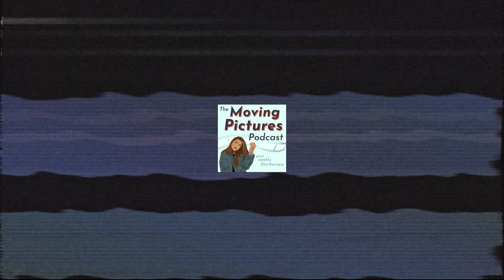Rebel Without A Cause / Bonnie & Clyde - The Moving Pictures Podcast Episode 3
This week I decided to talk about Hollywood Cinema in the 1950s and 1960s through the lens of two very infamous movies, Rebel Without A Cause (1955) and Bonnie and Clyde (1967). I give a lot of background information about the world at this time and fill you in on why these were such renowned films in their day and even still today. Enjoy a fun  history lesson with me!